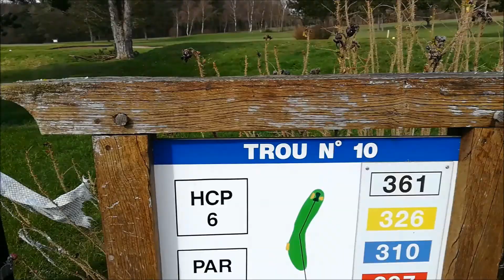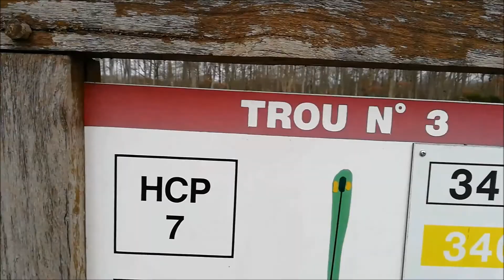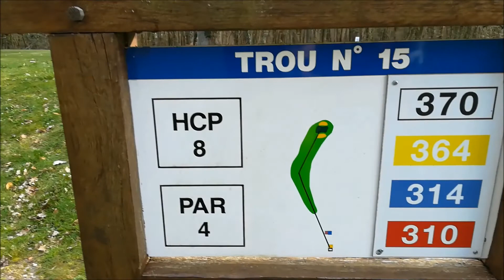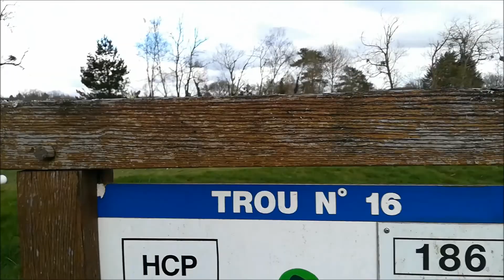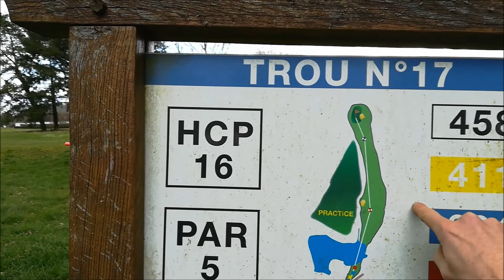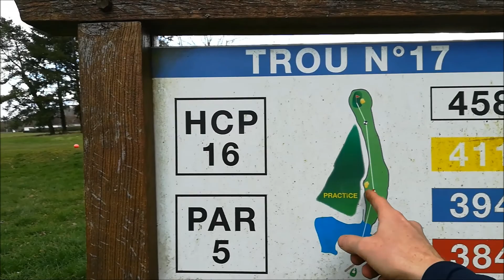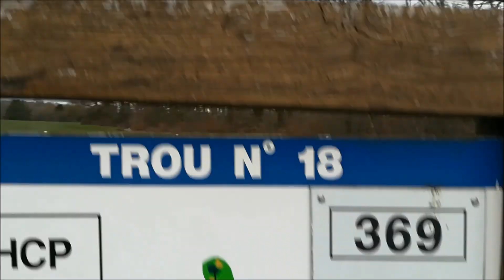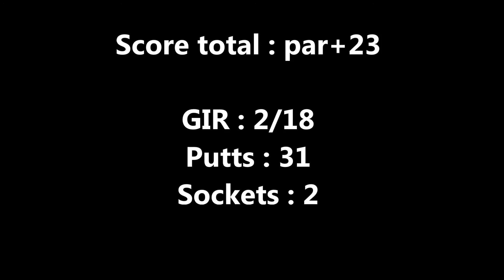VLOG golf de sully - 9 trous retour (partie 2/2)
VLOG d'un joueur amateur 14.7 d'index, enjoy :)

Le 9 trous retour ! (de la socket ? ou du slice in the woods? that is the question !)

A bientôt pour de prochains VLOG (avec de meilleurs scores j'espère!!)